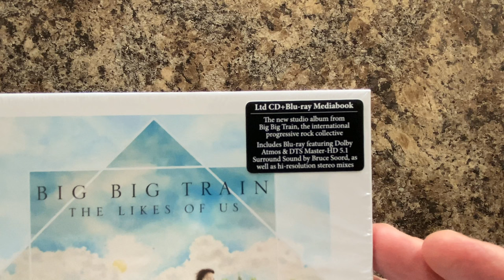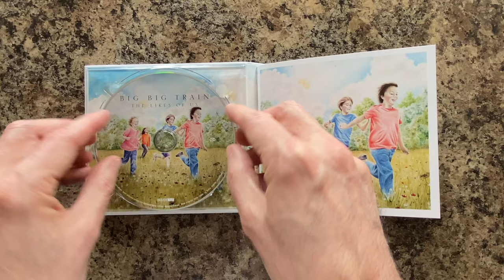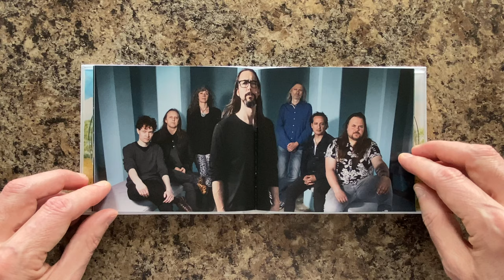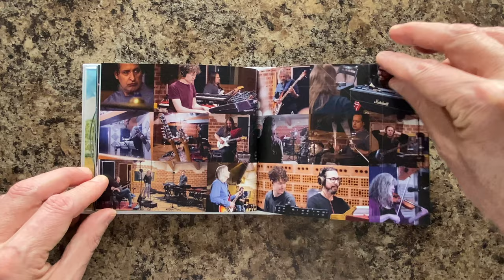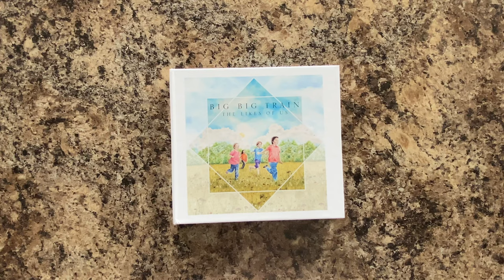Review: Big Big Train 'The Likes of Us' (Progressive Rock) - Unboxing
This is the new Big Big Train album, 'The Likes of Us', from Inside Out Music. The mediabook edition unboxed in this video contains two discs - the standard CD, along with a limited edition blu-ray that features Dolby Atmos, 5.1 Surround Sound & High Resolution 24-bit stereo mixes as well as a 28-page booklet.

David Gallant's is Asia's official biographer and their former webmaster. David's official Asia biography can be purchased here: